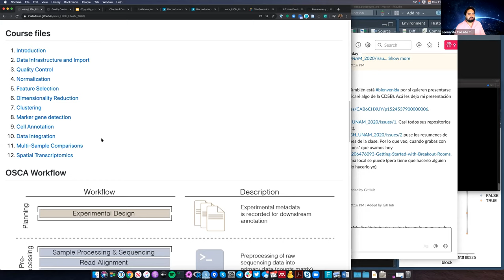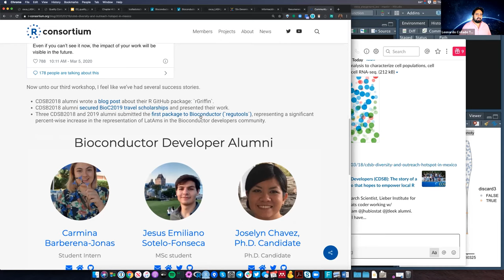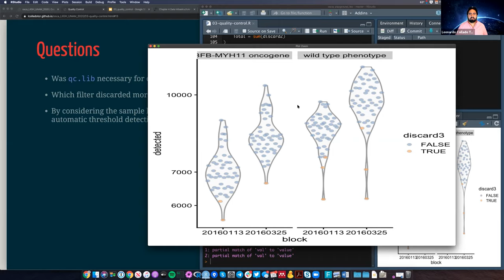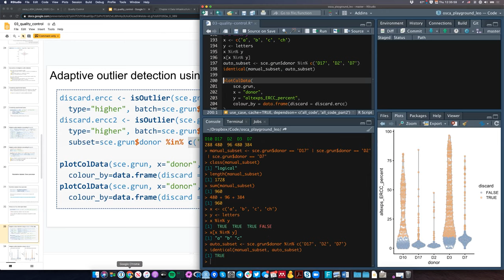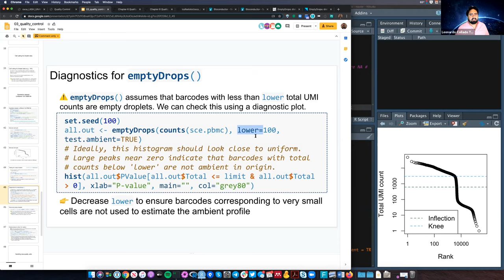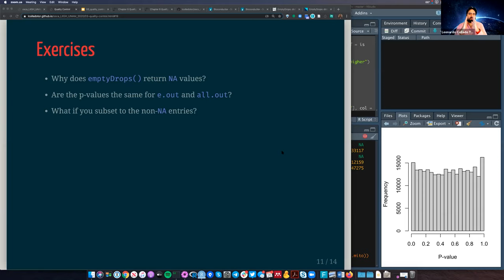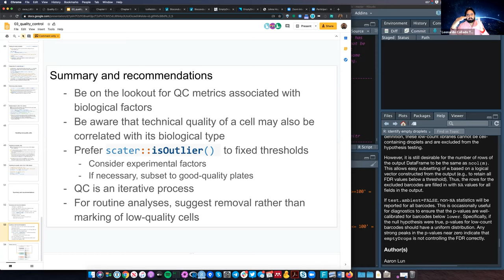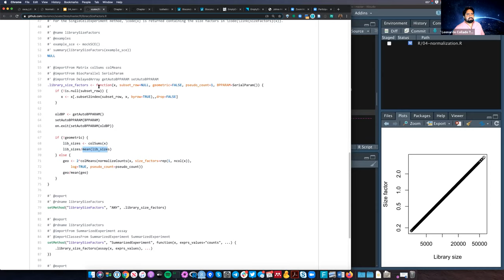[2020-03-26] Analyzing scRNA-seq data with Bioconductor for LCG-EJ-UNAM March 2020 (Day 3)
For more information about the materials discussed in this video, check Slides are in English, video is in Spanish.